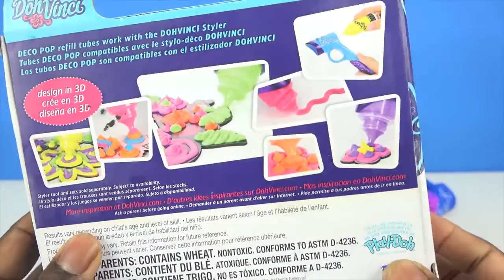DIY Dohvinci Super Rainbow Ice Cream How To Make Dohvinci Mighty Toys Playdoh Popsicle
How To Make DIY Dohvinci Super Rainbow Ice Cream How To Make Dohvinci Mighty Toys Playdoh Popsicle  Kids Toddlers Children YouTube Video Dohvinci Fun Play and Creative Dohvinci YouTube Video Dohvinci Mighty Toys Super Fun

Music